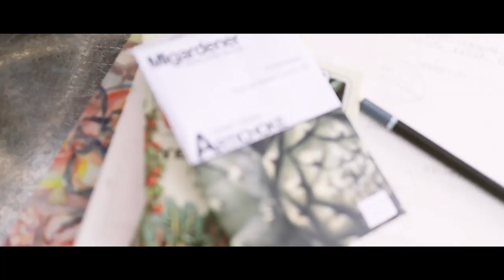I almost made a big mistake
Last weekend I almost made a big mistake when it comes to gardening. Join me as I start my artichokes and we'll chat about it.